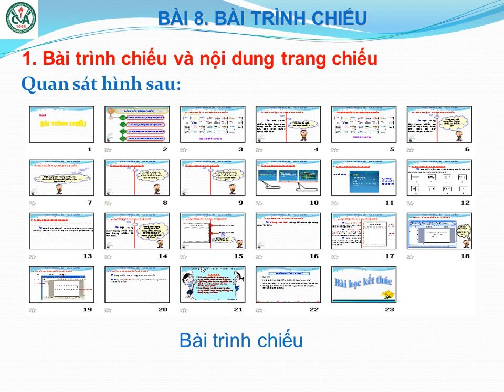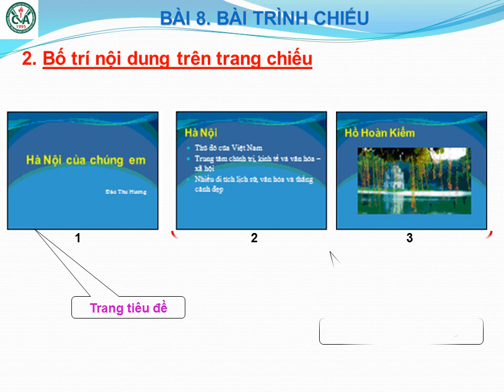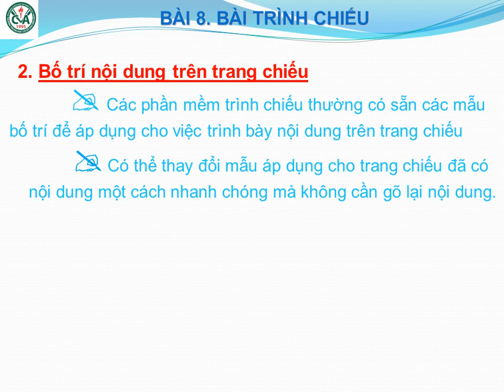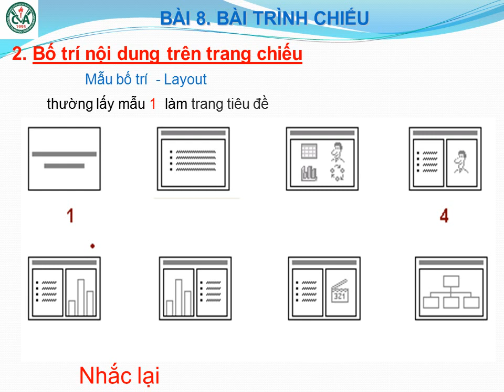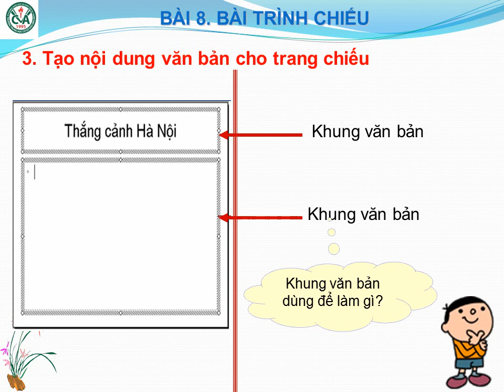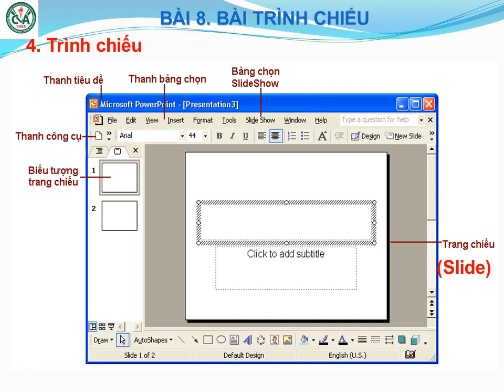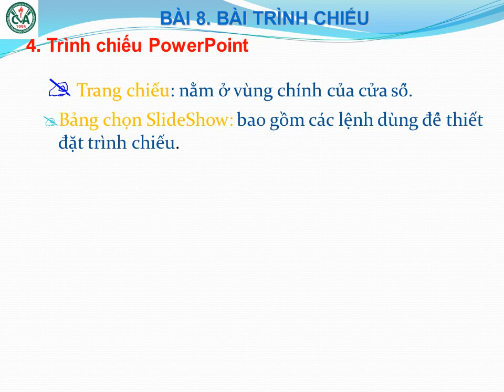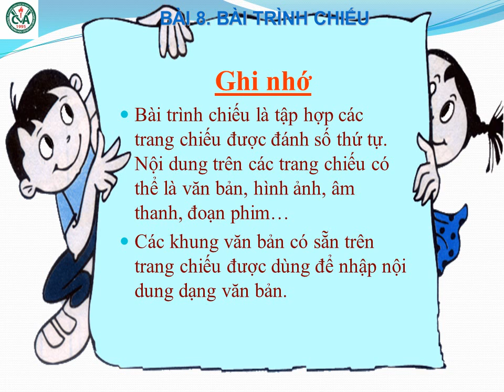TIN HỌC 9 (Tuần 13 / HK1) - Bài 8: BÀI TRÌNH CHIẾU